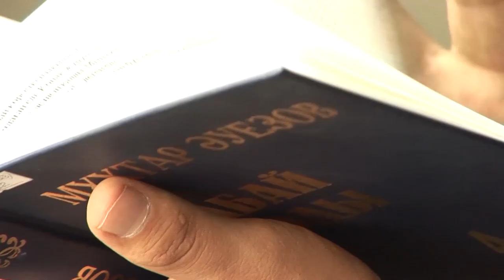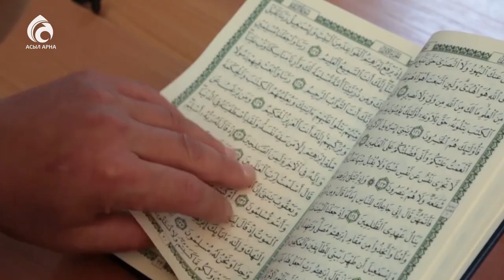Хобби. Сүйікті іс \ Арнайы хабар \ Асыл арна